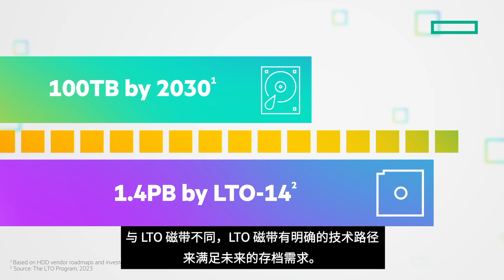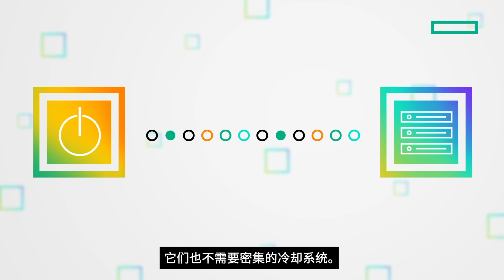“为什么售卖磁带仍然是有意义的可盈利的业务？”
简短介绍 HPE 存储磁带价值主张的核心要素，以及为何您仍然应当把 LTO 技术视为您的存储组合的关键一环。